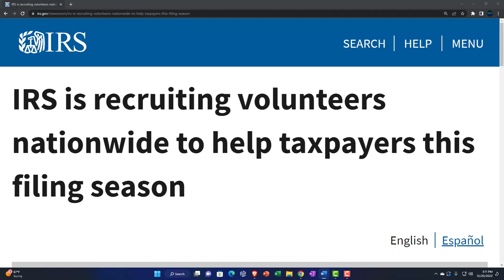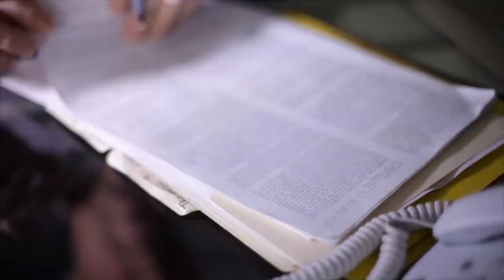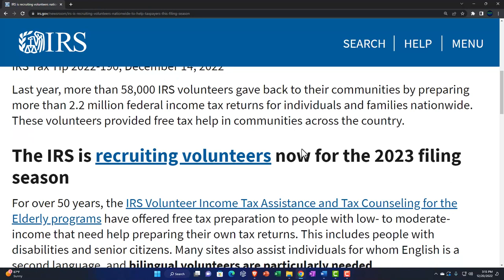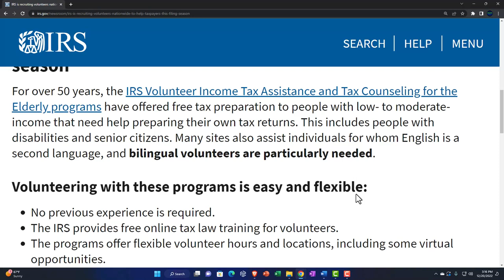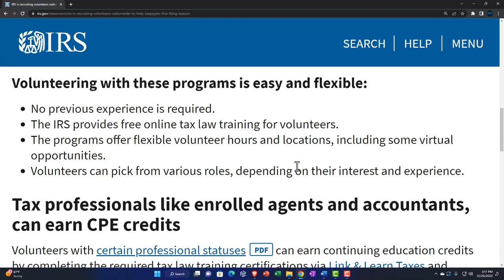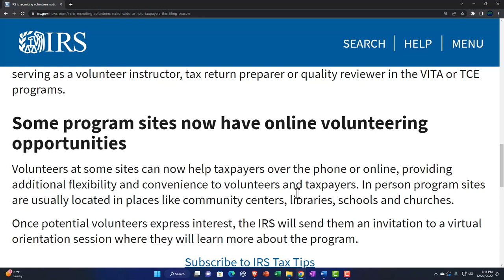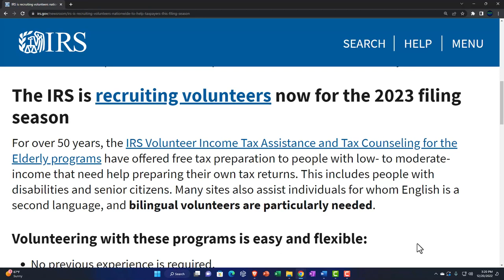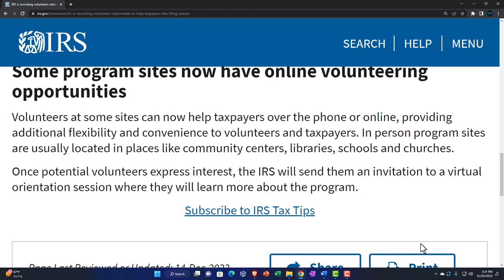IRS is recruiting volunteers nationwide to help taxpayers this filing season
Last year, more than 58,000 IRS volunteers gave back to their communities by preparing more than 2.2 million federal income tax returns for individuals and families nationwide. These volunteers provided free tax help in communities across the country.

The IRS is recruiting volunteers now for the 2023 filing season
For over 50 years, the IRS Volunteer Income Tax Assistance and Tax Counseling for the Elderly programs have offered free tax preparation to people with low- to moderate-income that need help preparing their own tax returns. This includes people with disabilities and senior citizens. Many sites also assist individuals for whom English is a second language, and bilingual volunteers are particularly needed.

Volunteering with these programs is easy and flexible:
No previous experience is required.
The IRS provides free online tax law training for volunteers.
The programs offer flexible volunteer hours and locations, including some virtual opportunities.
Volunteers can pick from various roles, depending on their interest and experience.
Tax professionals like enrolled agents and accountants, can earn CPE credits
Volunteers with certain professional statusesPDF can earn continuing education credits by completing the required tax law training certifications via Link & Learn Taxes and serving as a volunteer instructor, tax return preparer or quality reviewer in the VITA or TCE programs.

Some program sites now have online volunteering opportunities
Volunteers at some sites can now help taxpayers over the phone or online, providing additional flexibility and convenience to volunteers and taxpayers. In person program sites are usually located in places like community centers, libraries, schools and churches.

Once potential volunteers express interest, the IRS will send them an invitation to a virtual orientation session where they will learn more about the program.